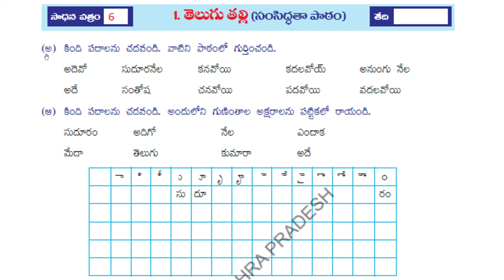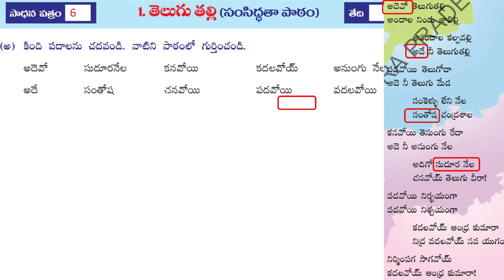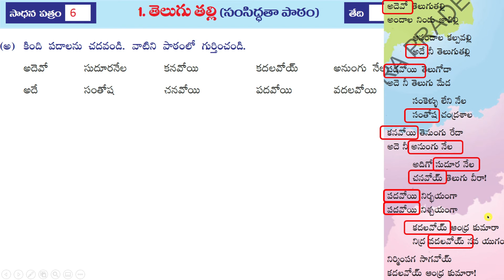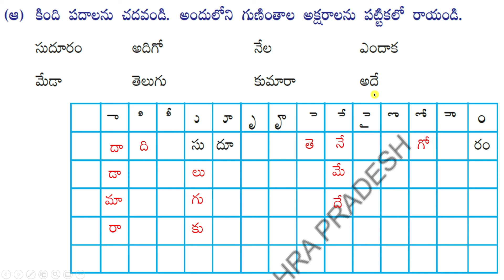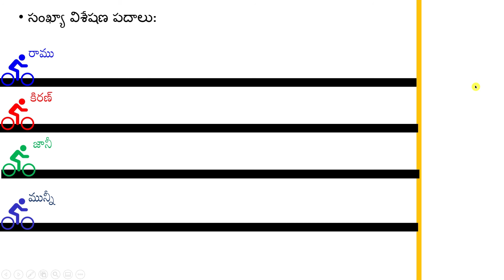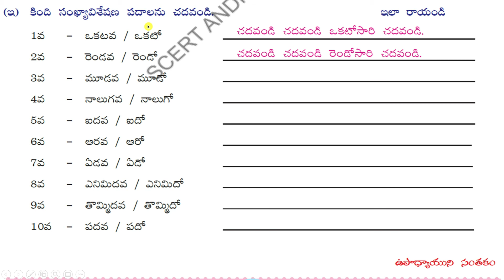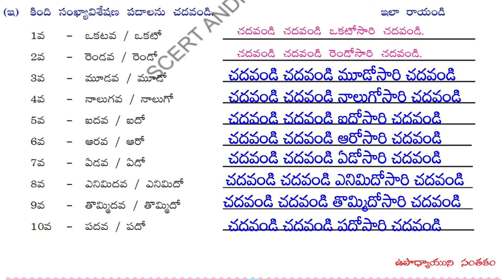AP 3RD TELUGU WORKBOOK/WORKSHEET - 6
HI FRIENDS!!!